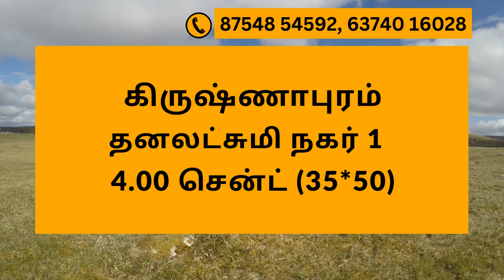Land for Sale in Krishnapuram | Tirunelveli | Direct Owner | Virutcham Real Estate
4.00 Cent Land For Sale South Facing Property For Sale
Location : KRISHNAPURAM, TIRUNELVELI

VIRUTCHAM SERVICES:

1. Construction and /Real Estate(Land Sale and Buy)

Description:

1. வீட்டு கடன் உதவி
2. LAND APPROVAL, PLAN APPROVAL & EC
3. Legal Verification

1. Direct meeting with seller
2. Unlimited Site visits
3. EC & Legal opinion
4 Technical

Property in Krishnapuram, Plot for Sale in Tirunelveli, Vacant Land for Sale Near me, Property for Sale Near me, Land for Sale in Tirunelveli